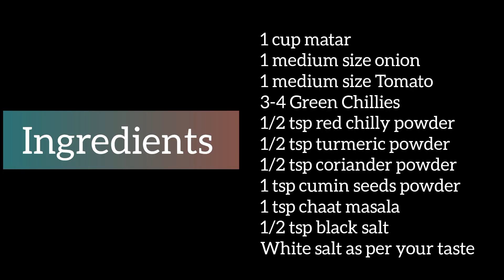Ragda chaat recipe | Delhi style Matar ki chaat recipe | मटर चाट रेसिपी by Food cravings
Ingredients

1 cup matar
1 medium size onion
1 medium size Tomato
3-4 Green Chillies
1/2 tsp red chilly powder
1/2 tsp turmeric powder
1/2 tsp coriander powder
1 tsp cumin seeds powder
1 tsp chaat masala
1/2 tsp black salt
White salt as per your taste

Music